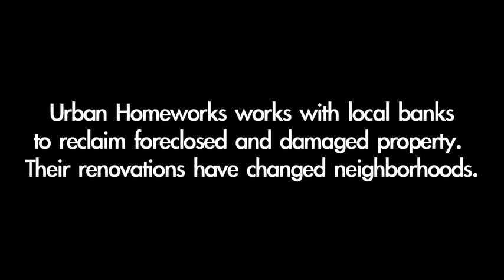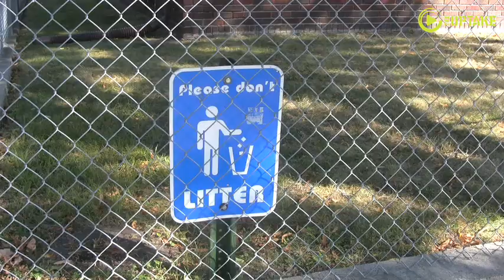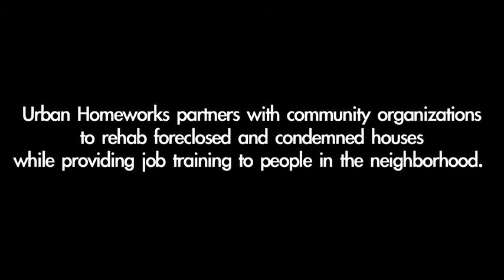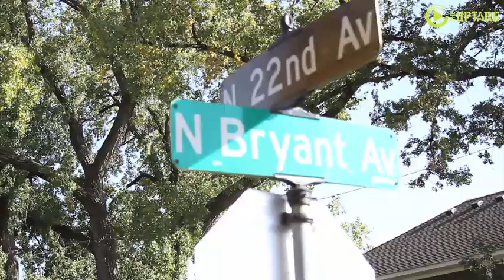Urban Homeworks: Fighting Foreclosure, One House at a Time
It's no secret that North Minneapolis has the highest forceclosure rate in the city. Urban Homeworks works with banks and community members to buy and re-hab housing for low-income residents. As a result, they've created People Oriented Development.